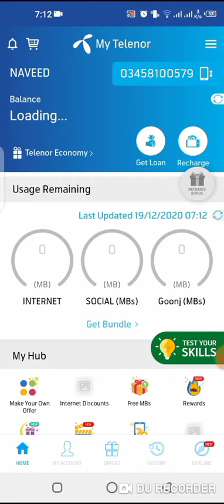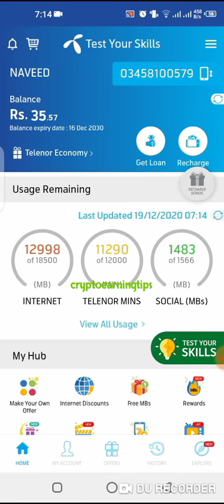Telenor Questions Today | 19 Dec My Telenor Today Questions | Telenor App Question Today 18 December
answer question,
my
my telenor,
my telenor 19 December ,
my telenor 19 dec 2020,
my telenor today questions 19 dec ,
my telenor today questions 19 December 2020,
question answer
question answer app
question today,
skill test my telenor
telenor,
telenor 19 December ,
telenor answer,
telenor answer today
telenor answers
telenor answers today
telenor app
telenor question
telenor questions
telenor questions 19 dec ,
telenor questions today 19 December ,
telenor questions today 19 dec 2020,
telenor quiz,
telenor quiz 19 December ,
telenor quiz 19 dec 2020,
telenor sawal jawab
telenor skill,
telenor today,
test your skills 19 dec ,
test your skills my telenor 19 December ,

today question
today questions
today skills,
today telenor

19 December 2020 my telenor
19 dec 2020 telenor
19 December answer
19 dec answers
19 dec my telenor
19 December my telenor answer
19 dec my telenor answers
19 December my telenor app
19 December my telenor app questions
19 dec my telenor question
19 dec my telenor question answer
19 December question
19 dec questions
19 December quiz
19 dec telenor
19 dec telenor answer,
19 dec telenor answers
19 dec telenor app answer
19 dec telenor question
19 dec telenor question answer,
19 dec telenor questions
19th dec telenor quiz
19 December
19-December-2020,